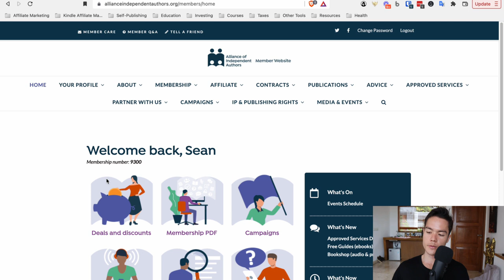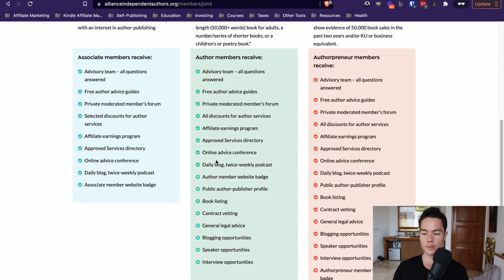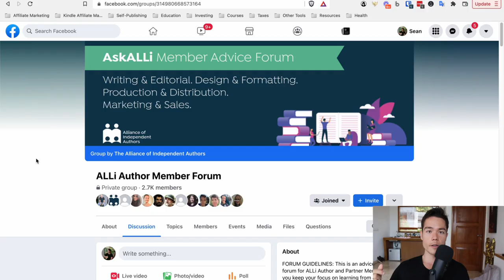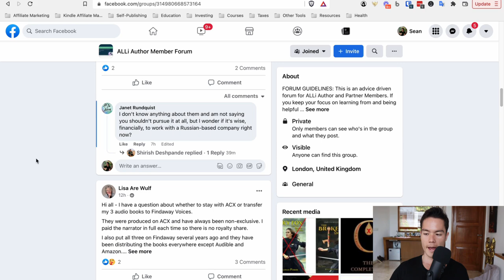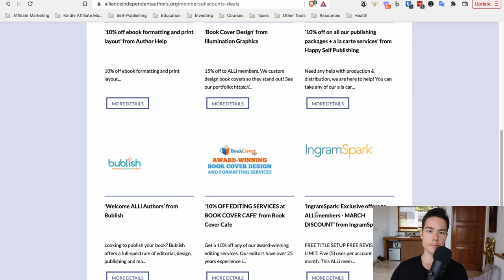ALLi Review - What is The Alliance of Independent Authors and Is it Worth It?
🚀 Write and Publish Your First Book in Just 7 Days (FREE Challenge)

🔧 Recommended Tools 🔧

I share with you exactly what I did to create a six-figure passive income business and become a self-made millionaire at age 26.